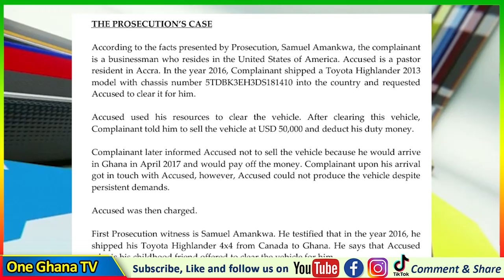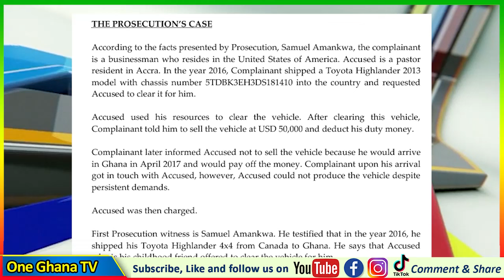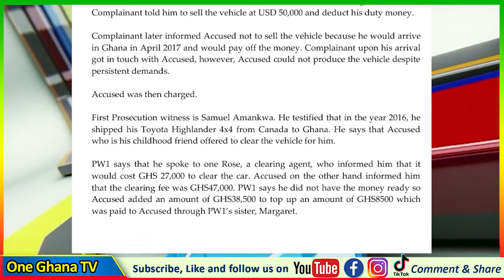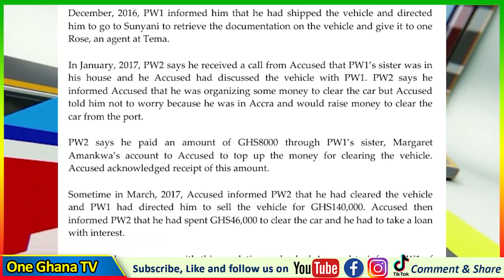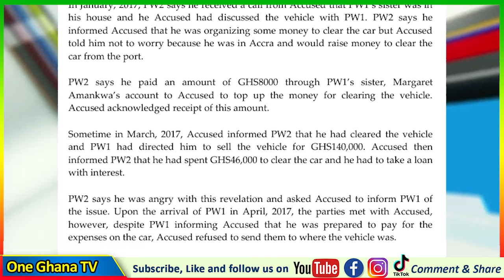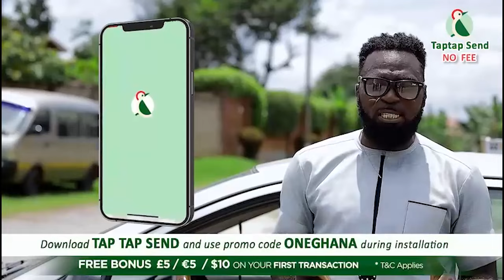Break: Pastor Love Jαiled 4 Years; Charged For Stëaling Toyota Highlander 2013 model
Break: Pastor Love Jαiled 4 Years Over Toyota Highlander 2013; Defrαuding Best Friend - FULL STORY
-Bank Account
-Mobile Money